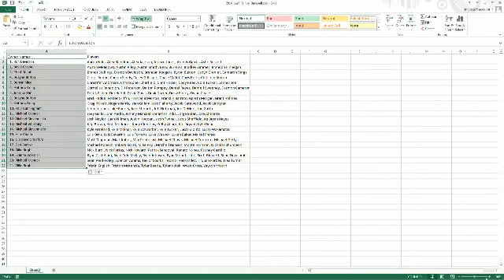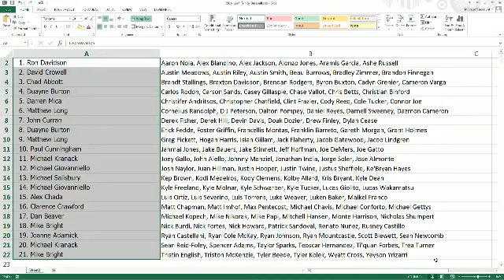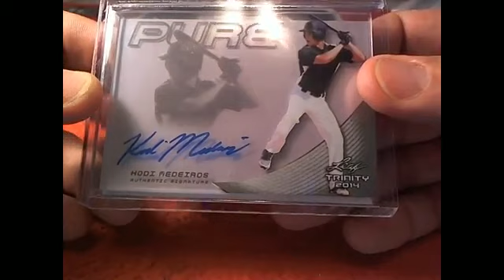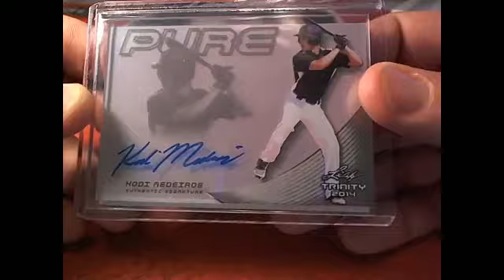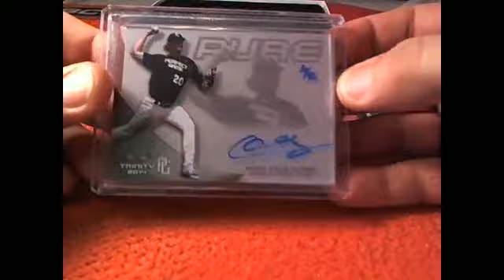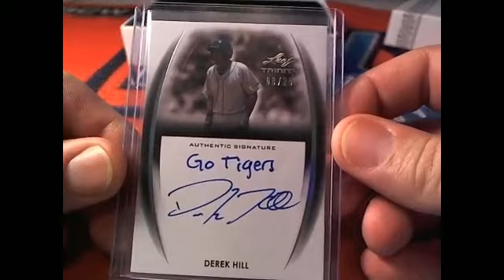2014 Leaf Trinity Baseball 2596